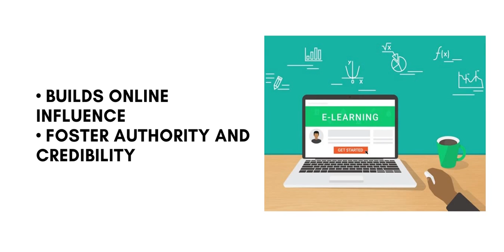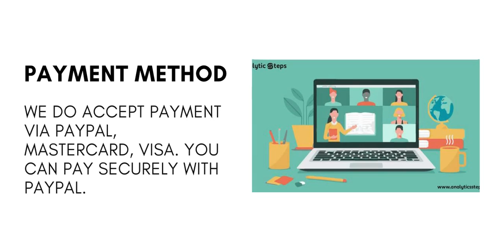Guest Post on Cwu.edu | Buy Guest Post | Linkbuilding Service | Linkerbuzz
Guest Post on  Cwu.edu

DR: 74
Organic Traffic: 14.1K
Domain Authority: 64
Niche: All acceptable

100% on time Delivery
Permanent Post
Indexed Post
Most Reasonable Prices
Just take powerful backlink from Linkerbuzz to Increase Your Domain Authority.
24 hours for getting guest post live.

Achieve extra site visitors
Instant Exposure to Targeted Traffic
Expand Your Personal Network
Improve Your Online Authority

Cwu.edu is a website where people can find useful courses or interesting articles. This site has a high number of visitors daily. Getting backlink from the site will add more value to your website and Boost your Rankings.

Guest Posting is a great way to spread your brand’s message while also growing your personal brand, website or blog.

Linkerbuzz.com